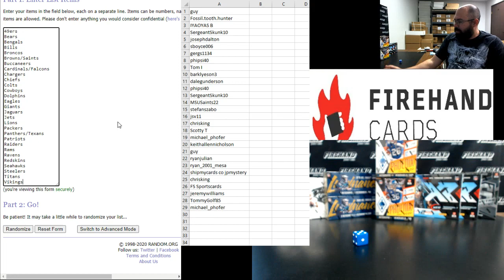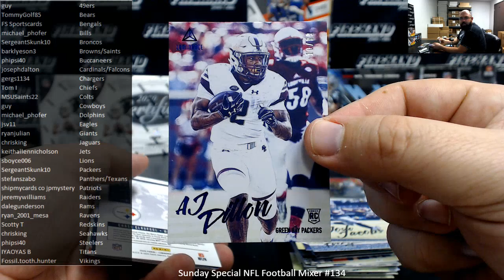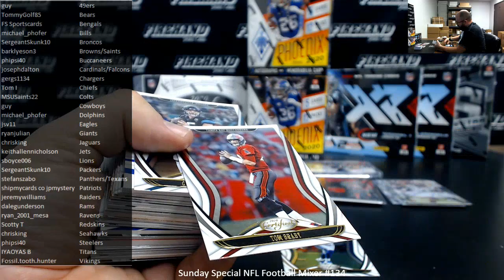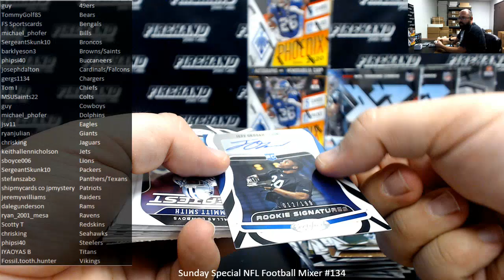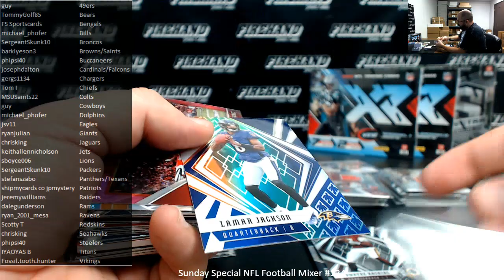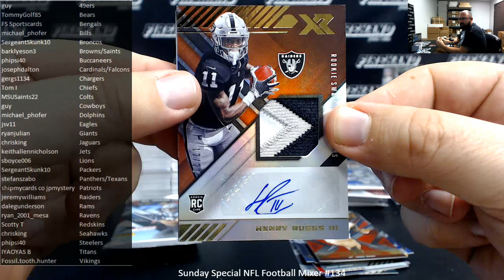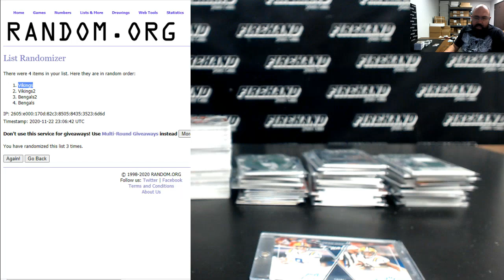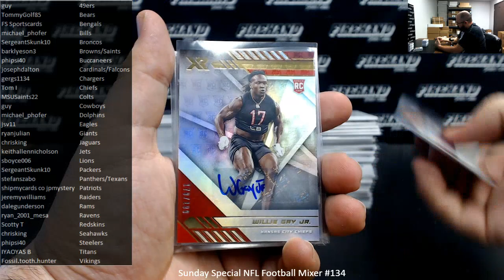11/22/2020 Sunday Special NFL Football Mixer #134